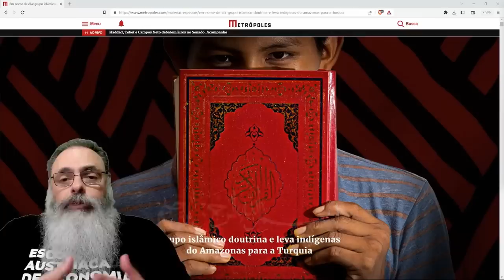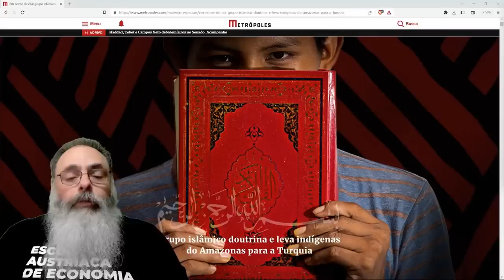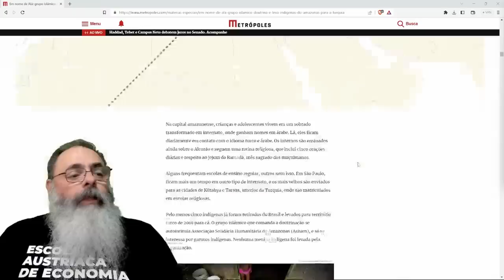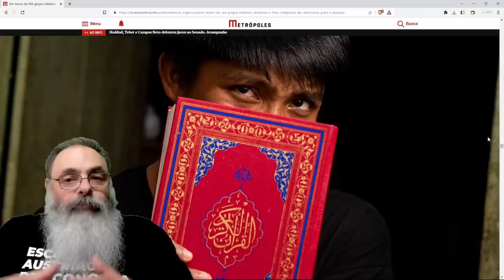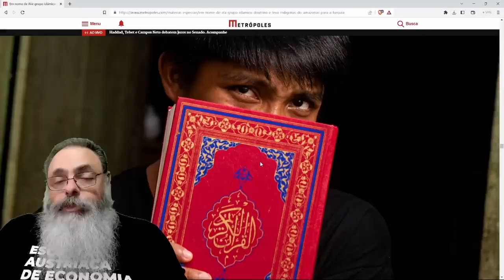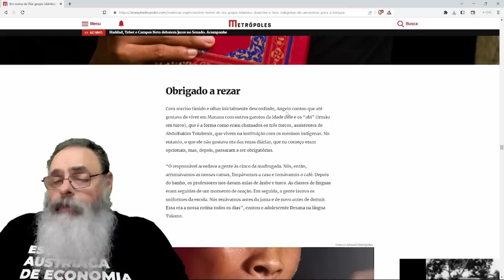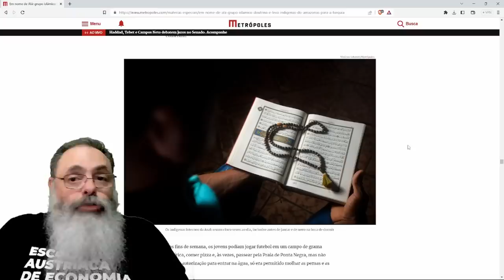ASSOCIAÇÃO MUÇULMANA recruta INDIOS na AMAZÔNIA para CONVERSÃO e ESTUDOS no ISLÃ na TURQUIA